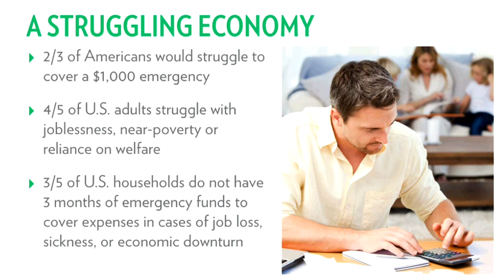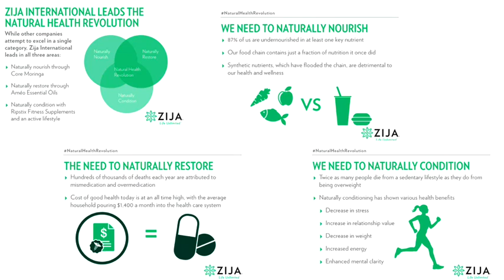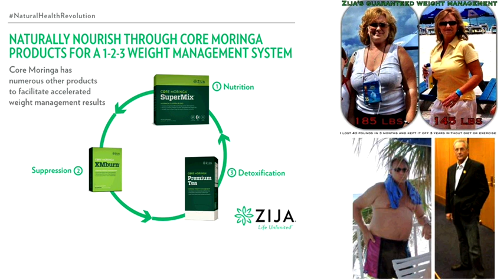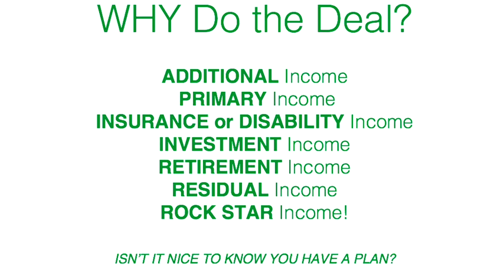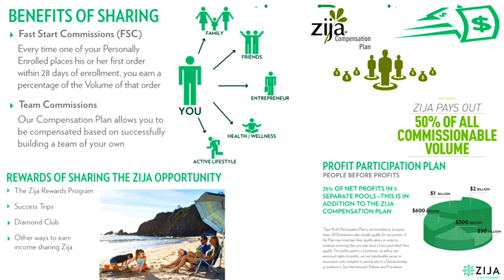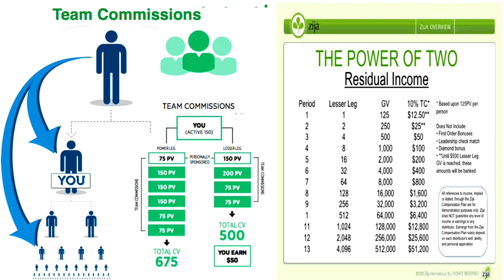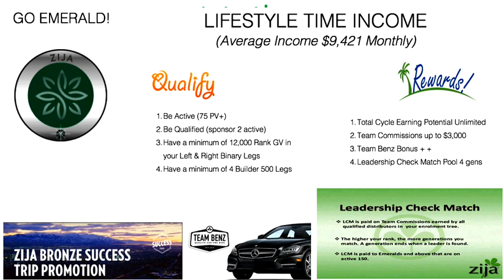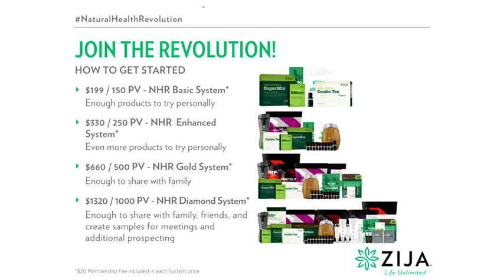NEW Zija Opportunity Overview (Maximize Monday 11/13/17)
Take a look at the Zija Opportunity today with Triple Black Diamond, Colli Butler.